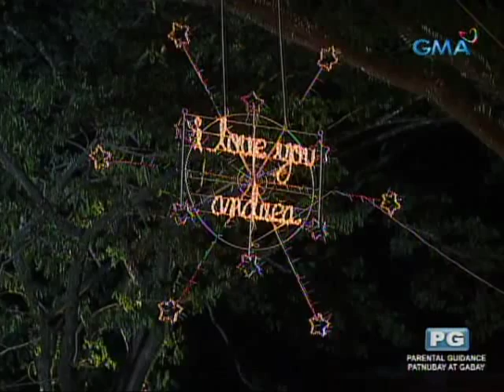Yesterday's Bride: Ang pagtatapat ng pagmamahal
Magtatapat si Justin ng nararamdan kay Andrea. Tatanggapin kaya ito ni Andrea?